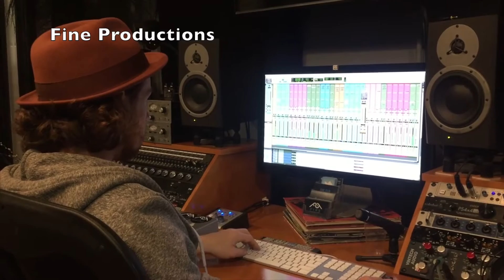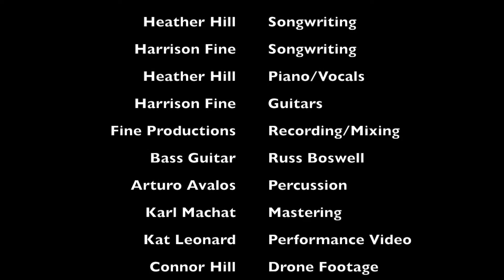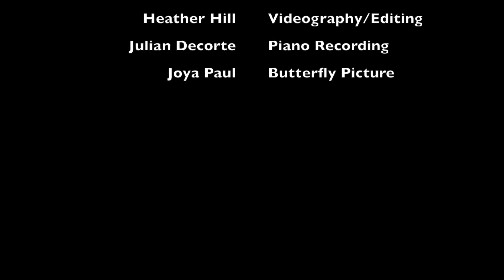I Rise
I Rise was written by Heather Hill and Harrison Fine. It is a song about overcoming life's obstacles and rising above them. Thanks to Fine Productions (recording, mixing), Karl Machat for mastering, Russ Boswell on bass, Arturo Avalos on percussion, Harrison Fine on guitar, and Heather Hill on piano/vocals.